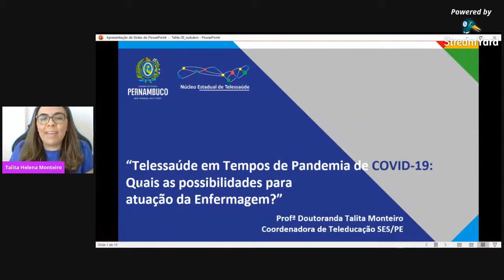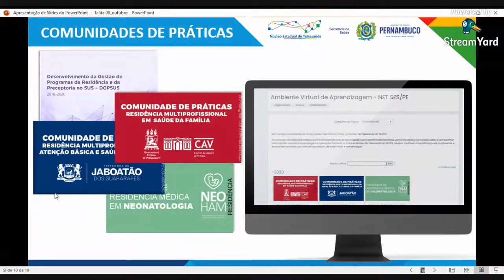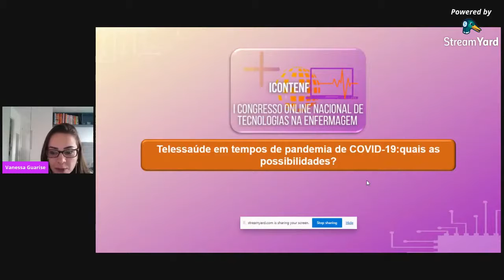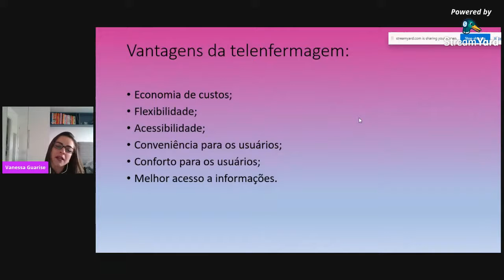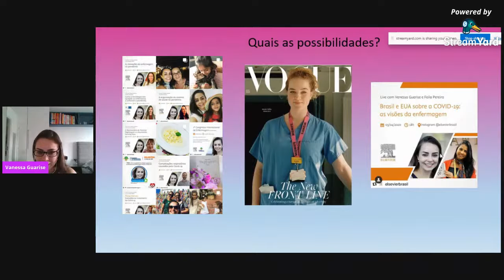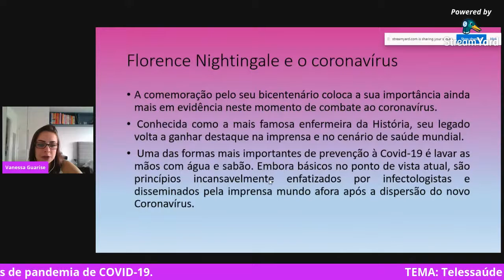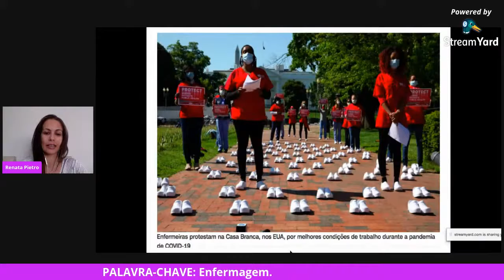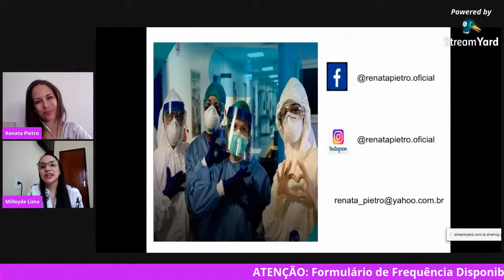I CONTENF - 8/10 (Manhã) - GECESA